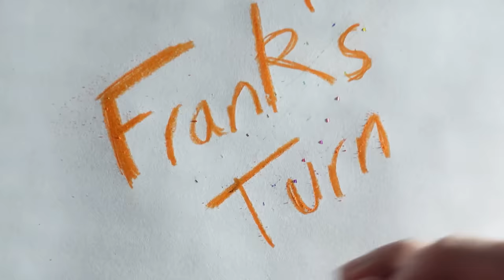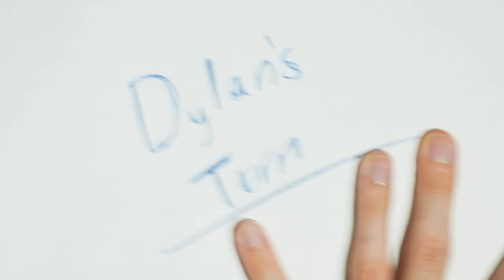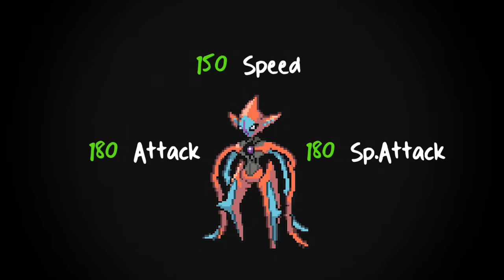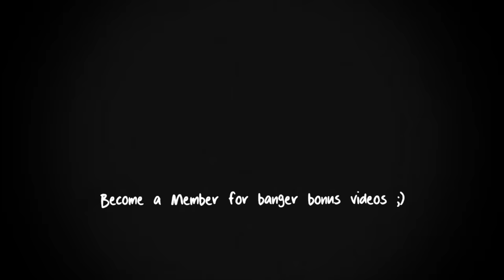A Portal Decides our Legendary Pokémon for a Battle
Ft. @UnitedPlaysYT
Chapters:
0:00 - ...a portal?
0:38 - Catching Legendaries
3:14 - Raycon
4:04 - Catching More Legendaries
9:34 - The Greatest Battle of all Time